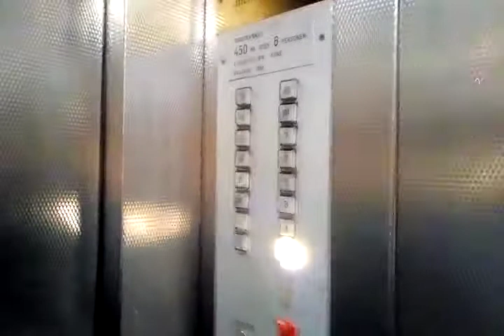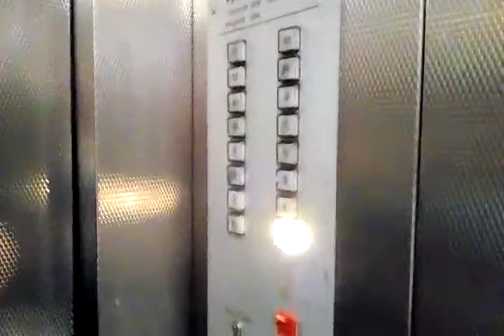Alt KONE Aufzug - Inklusiv Maschinen Raum - In einem Hochhaus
Technische Daten folgen demnächst